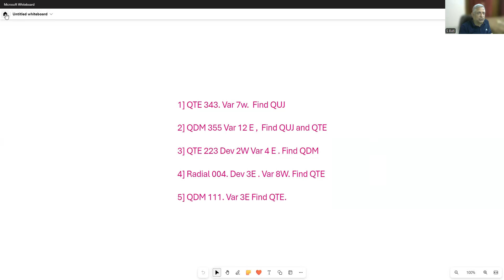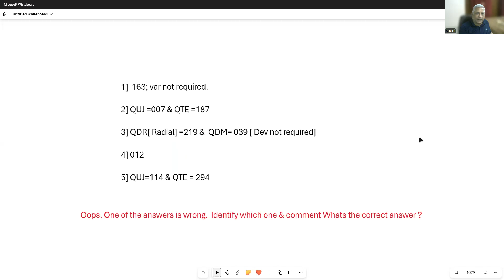L-23 : Bearings QTE, QUJ, QDR QDM NUMERICALS AVIATION EXAMS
L-23 : Get to know bearings from or to the ground station as precursor for Radio Aids numerical cpl atpl exams